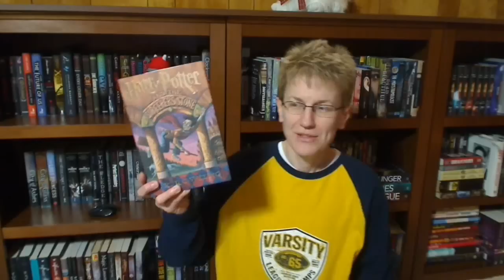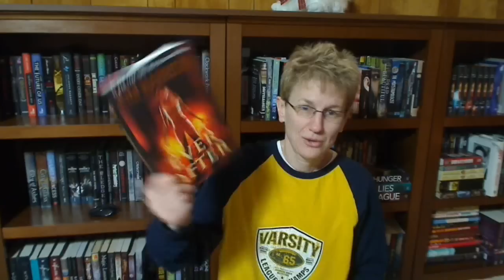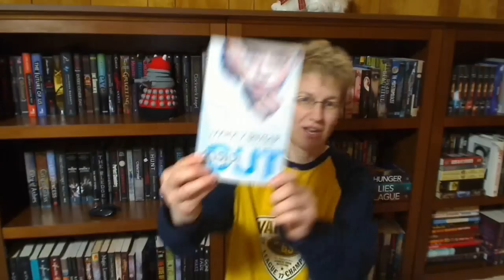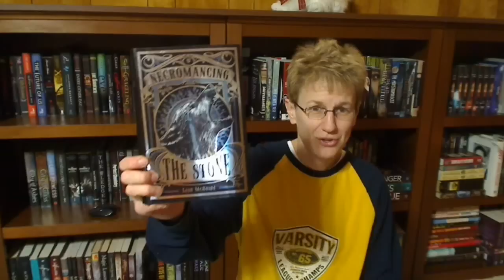The Bandwagon Tag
QUESTIONS:

1. Which bandwagon have you not jumped on yet but are looking forward to?
2. Which is your favorite bandwagon you have jumped on?
3. Which is the worst bandwagon you have jumped on?
4. Which author(s) of a trilogy/series/duology do you respect the most and why?
5. Why do bandwagons create such divided opinion?
6. How many trilogies/series/duologies have you read and what are they?
7. Which books in a recent trilogy/series/duology are you most looking forward to reading?
8. Of all the bandwagons you have jumped on, which have been the most difficult to read?
9. If you could write your own series of books, what would they be about?
10. Which is the bandwagon(s) you would read over and over?

Feel free to jump on The Bandwagon and do the tag too!  :-D